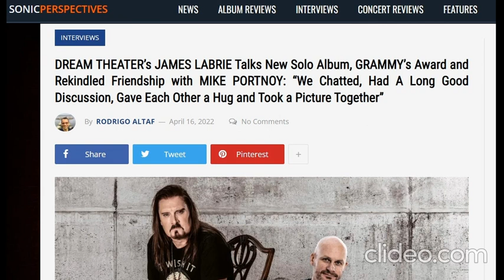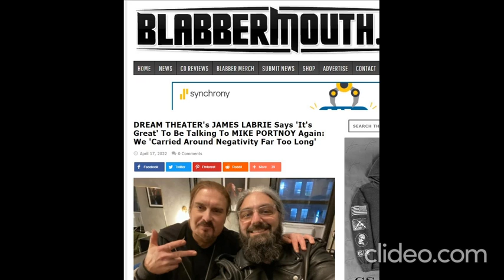A Dream Come True: James LaBrie and Mike Portnoy Make Peace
***INTERVIEW BY RODRIGO ALTAF- THIS IS MERELY AN EXCERPT. FOR THE FULL OUTSTANDING INTERVIEW, PLEASE SEE THE FOLLOWING LINK***